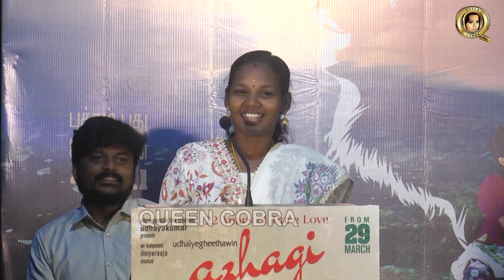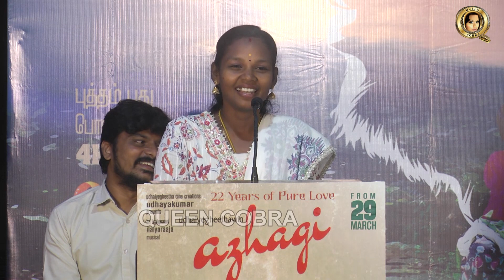நான் குழந்தை நட்சத்திரமாக நடித்த படத்தை என் குழந்தைகளோடு பார்க்கப்போகிறேன் | Azhagi Re-Release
நான் குழந்தை நட்சத்திரமாக நடித்த படத்தை என் குழந்தைகளோடு பார்க்கப்போகிறேன் | Azhagi Re-Release Press Meet